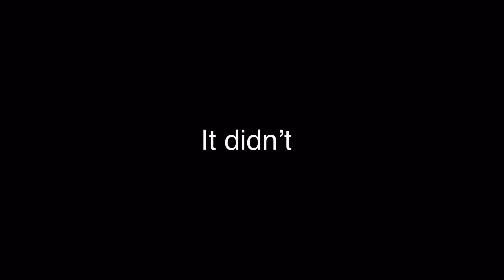Going Back To The Tunnels (Flooded)